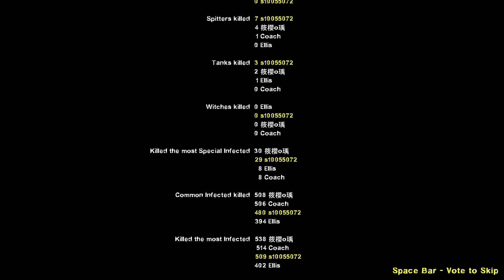Left 4 Dead 2: Castle Massacre (Multiplayer Playthrough)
There is only one chapter